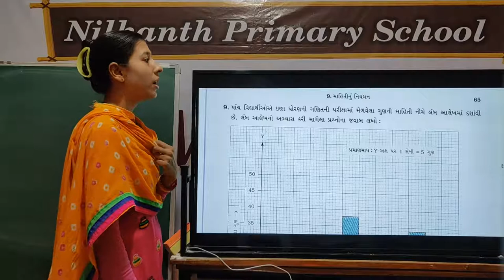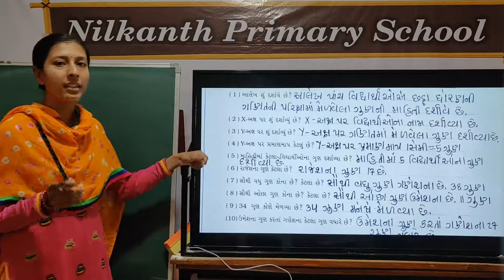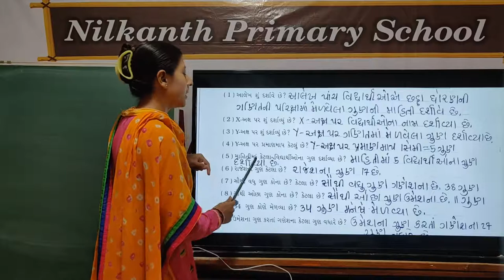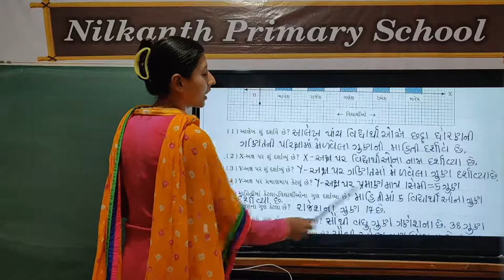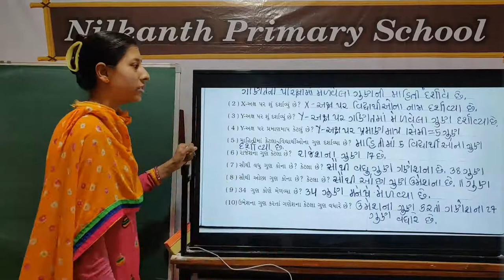Maths std 6 page 65